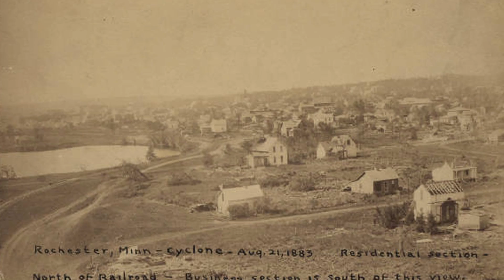Weather History: 1883 Rochester Tornado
On August 21st, 1883, an estimated F5 tornado hit Rochester, Minnesota. It was one of 3 tornadoes that hit southeast Minnesota that day causing at least 37 fatalities and over 200 injuries.